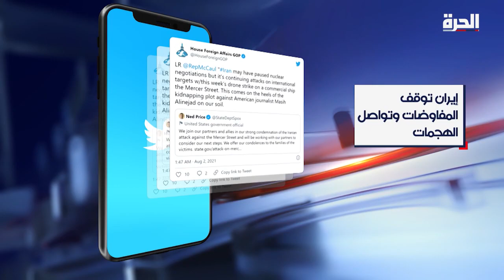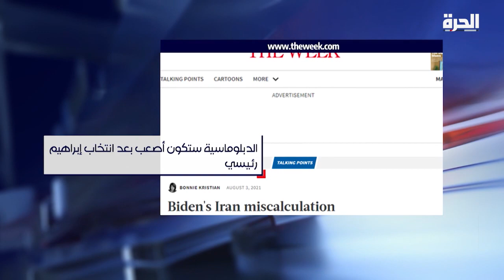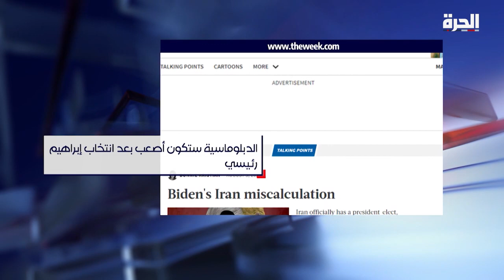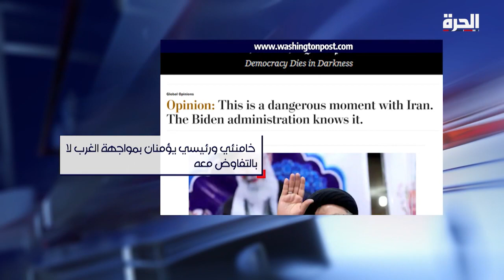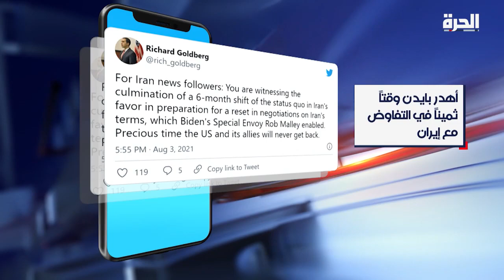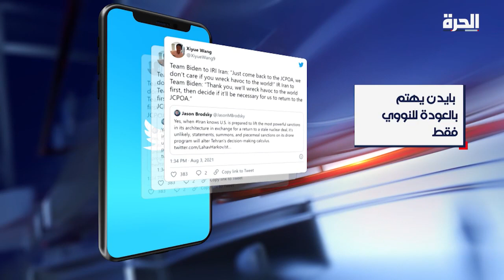نحو "رد جماعي" على اعتداءات إيران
كيف سيكون "الرد الجماعي" على استهداف إيران لسفينة إسرائيلية والتصعيد الإيراني في مياه الخليج والمنطقة؟